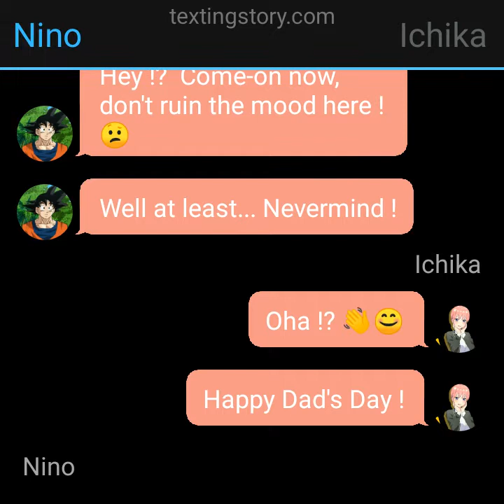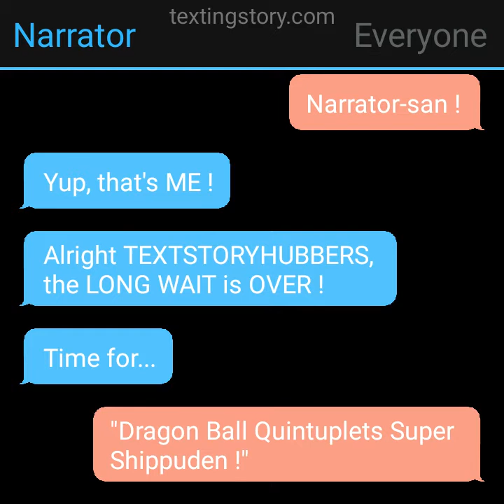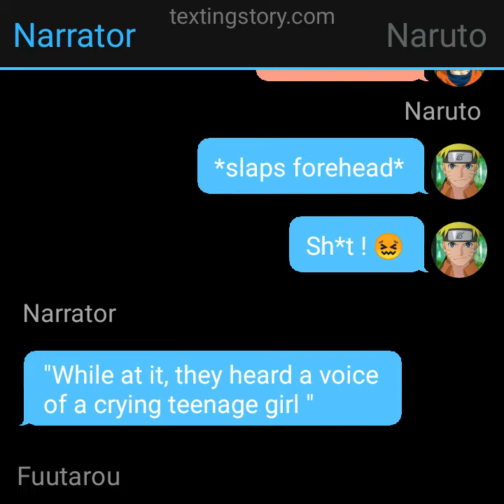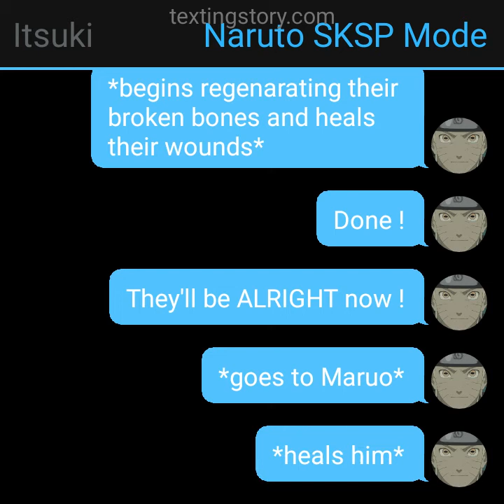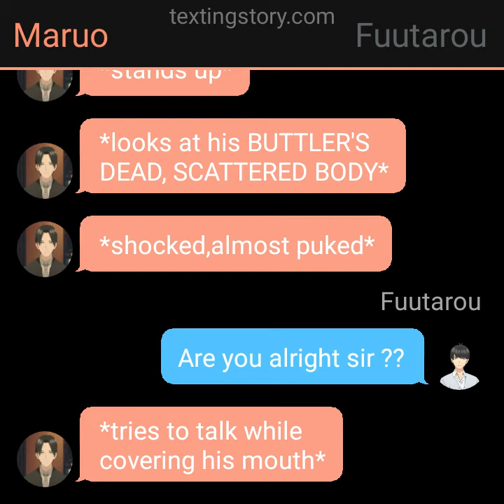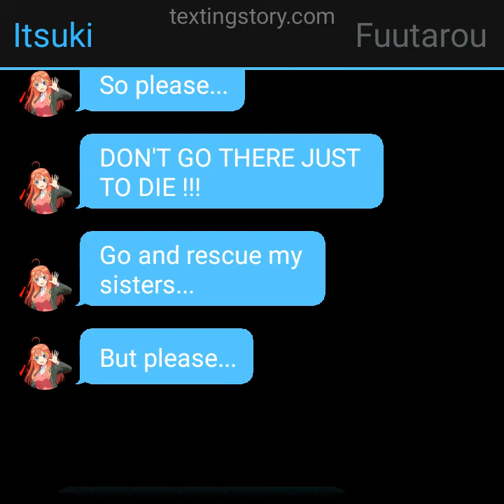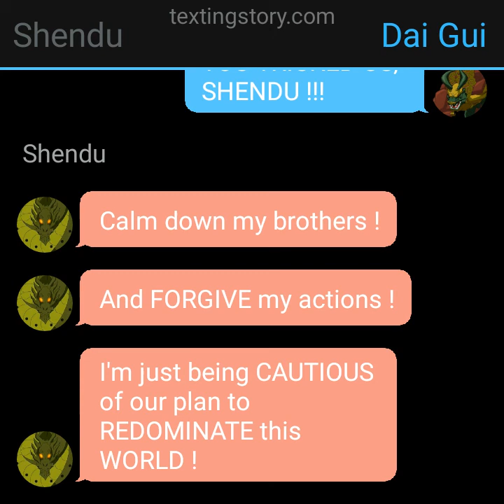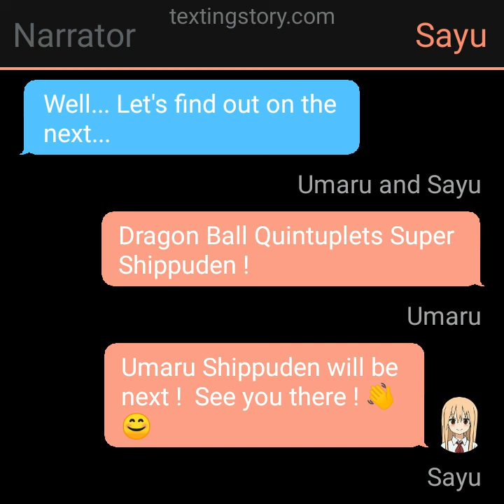Dragon Ball Quintuplets Super Shippuden Episode 24 - A Father's Resolve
Welcome to the 24th Episode of DBQSS !

And HAPPY FATHER'S DAY TEXTSTORYHUBBERS ! 😎